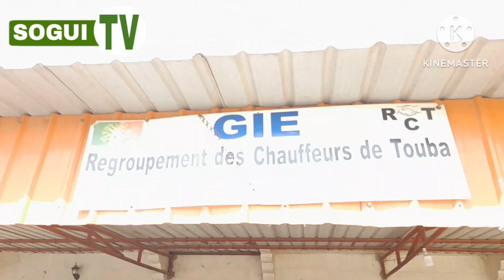Lever mot d'ordre gréve inter syndicats routier réaction de s cheikh mbodji 2ème vice président